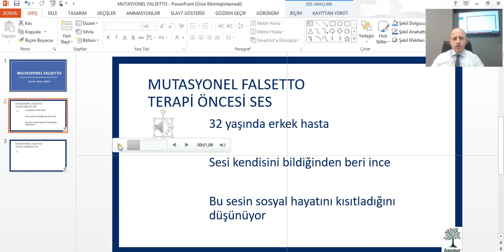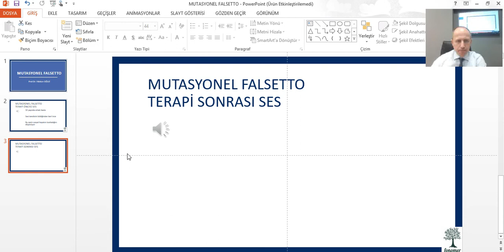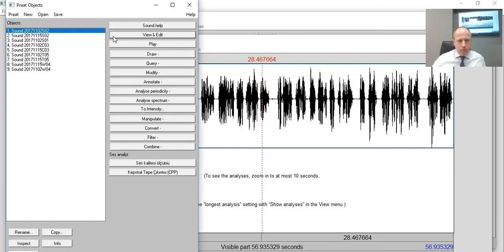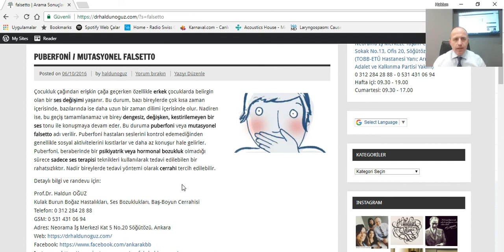Mutasyonel Falsetto - Puberfoni, Ses Terapisi ile Tedavi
Çocukluk çağından erişkin çağa geçerken özellikle erkek çocuklarda belirgin olan bir ses değişimi yaşanır. Bu durum, bazı bireylerde çok kısa zaman içerisinde, bazılarında ise daha uzun bir zaman dilimi içerisinde olur. Nadiren ise, bu geçiş tamamlanamaz ve birey dengesiz, değişken, kestirilemeyen bir ses tonu ile konuşmaya devam eder. Bu duruma puberfoni veya mutasyonel falsetto adı verilir. Puberfoni hastaları seslerini kontrol edemediğinden genellikle sosyal aktivitelerini kısıtlarlar ve daha az konuşur hale gelirler. Puberfoni, beraberinde bir psikiyatrik veya hormonal bozukluk olmadığı sürece sadece ses terapisi teknikleri kullanılarak tedavi edilebilen bir rahatsızlıktır. Nadir bireylerde tedavi yöntemi olarak cerrahi tercih edilebilir.

Detaylı bilgi ve randevu için:

GSM: 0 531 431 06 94
Adres: Neorama İş Merkezi Kat 5 No.20 Söğütözü, Ankara
Detaylı Adres: Beştepeler Mahallesi, Yaşam Caddesi, Adalet Sokak, Neorama İş Merkezi 13/20, Söğütözü, Ankara
Google Maps: goo.gl/Rd9oJG